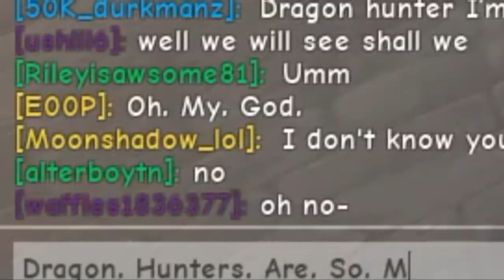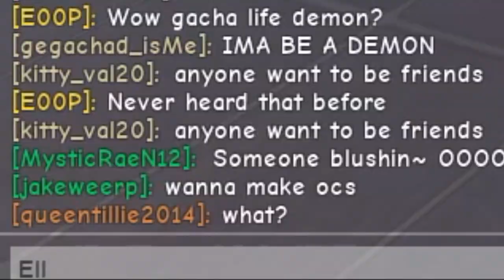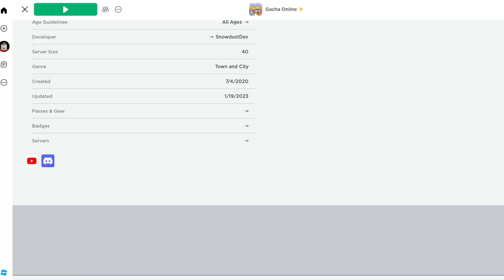Pretending To Be A E GIRL In Roblox Gacha Online..LOL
Playing Gacha online as a hot girl gone super mega wrong